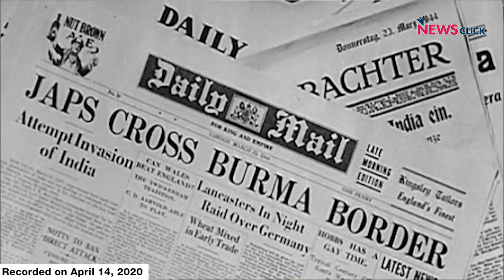Football on the Margins and a Migrant Story that Fuelled Kolkata Derby (420 Grams Season 2, Ep.31)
On the occasion of BR Ambedkar’s birth anniversary the crew reflects on the hypocrisy prevalent in Indian society and how it has left a blot even in sport. It all begins with the obsession with cult of personality without embracing the philosophies that made these men -- India's sporting heroes -- who they were. Jaydeep Basu also talks about Fred Pugsley, East Bengal’s first foreign player with a story unlike any other. A man of unmatched talent, a refugee and the striker who changed the Kolkata derby forever.